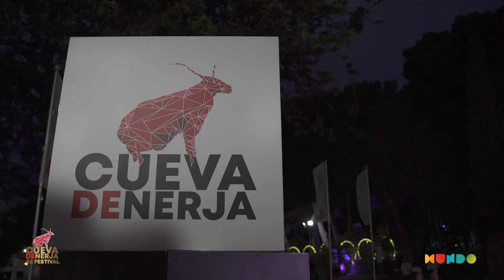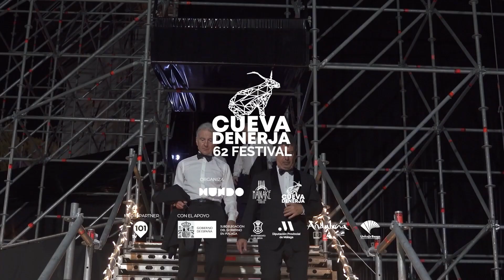Les Luthiers Festival Cueva de Nerja 2023